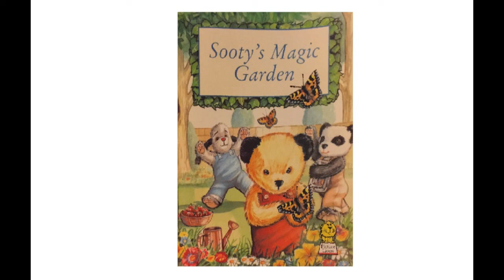Sooty's Magic Garden - Audiobook from Picture Lions (Read by John Baddeley)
Sooty, Sweep and Soo are looking forward to eating some juicy strawberries from their garden, but unfortunately they are not the first to reach the strawberry patch. How can the three friends persuade the guzzling caterpillars to go somewhere for their lunch?

Read by John Baddeley (The Dark Crystal, Tugs, Dennis the Menace)